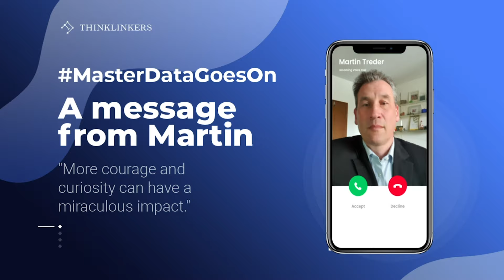Master Data Goes On | Martin Treder